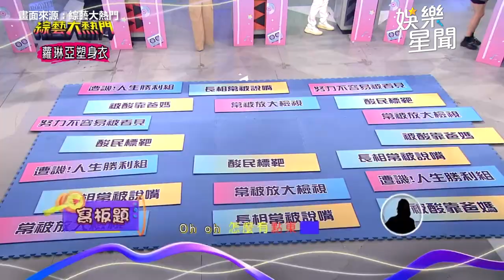高凌風愛兒自爆靠爸出道！求助憲哥「送我去讀書」：缺大錢｜綜藝大熱門｜三立娛樂星聞